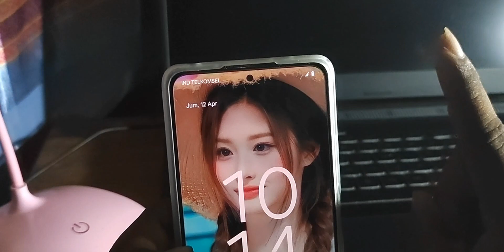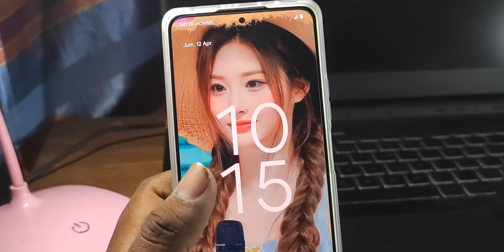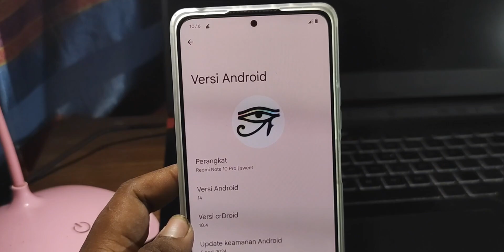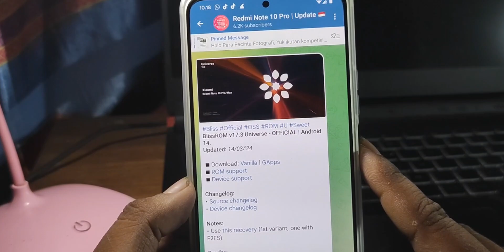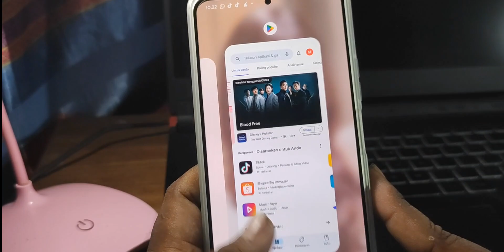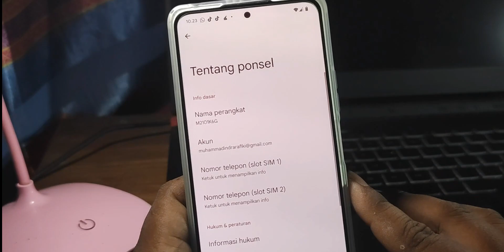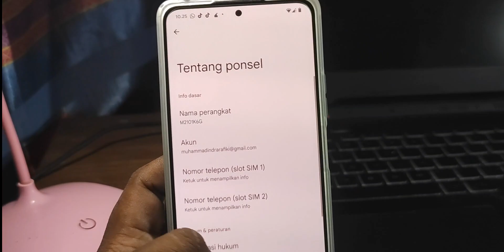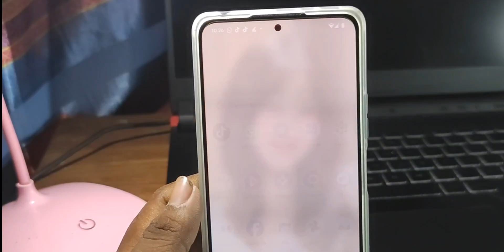HAL YG HARUS KALIAN PERHATIKAN KETIKA INSTALL COSTUM ROM OOS DI REDMI NOTE 10 PRO